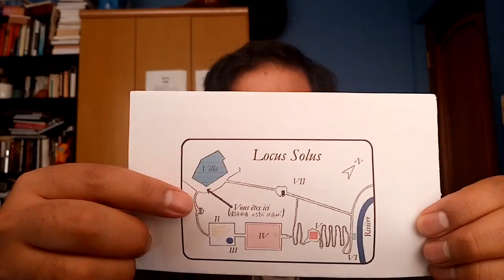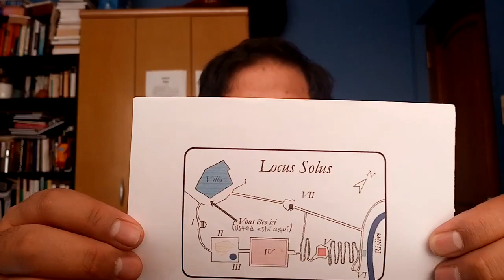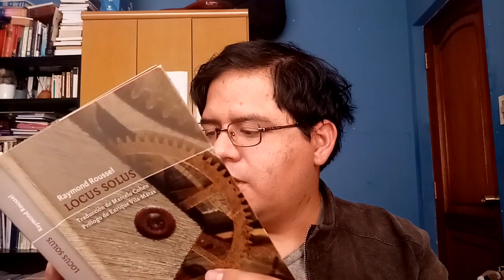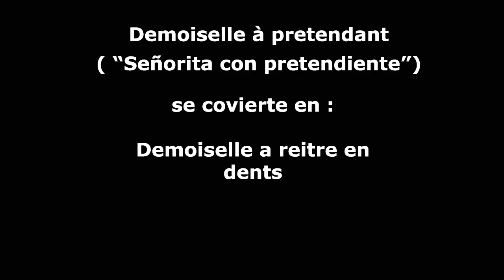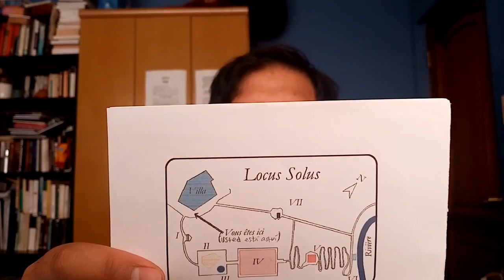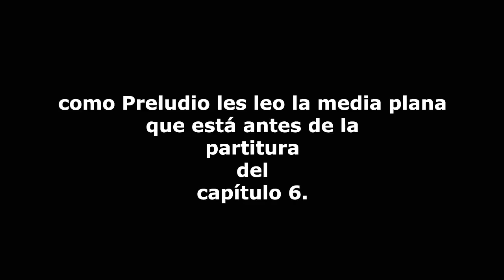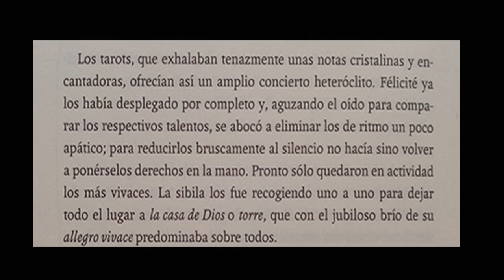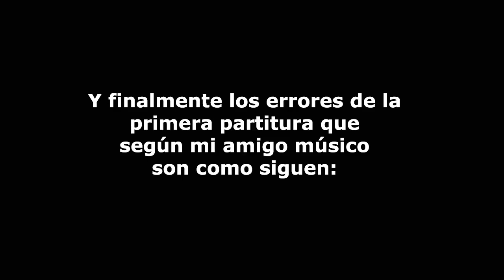Locus Solus, de Raymond Russel / Reseña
Hola, aquí traigo la video-reseña a Locus Solus (1914) novela del autor francés Raymond Russel (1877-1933).

Leí la edición de Interzona, traducida por Marcelo Cohen, año 2011, publicada en Buenos Aires.

Después del comentario a la novela pueden encontrar la música que figura en el capítulo 6. Agradezco a mi amigo músico Iván C. por haber generado la música en un programa llamado Sibelius. Encuentras la música en: 20:59

Este video contiene materiales que no son míos, he aquí las fuentes:
-La imagen del Pierrot de Watteau la saqué de Wikipedia:

-La primera partitura es una fotografía de las páginas 230 y 231 de la edición de Interzona de la novela de Raymond Russel.

-La segunda partitura la saqué del pdf de la novela de Raymond Russel disponible en Gallica, el primer enlace reenvía a su página oficial y el segundo reenvía a la obra Locus Solus:

La música de la introducción es composición mía.

Encontrémonos en otro lado:
Blog en WordPress: